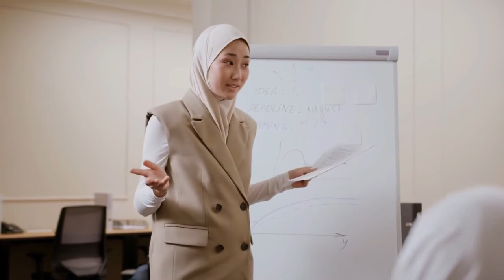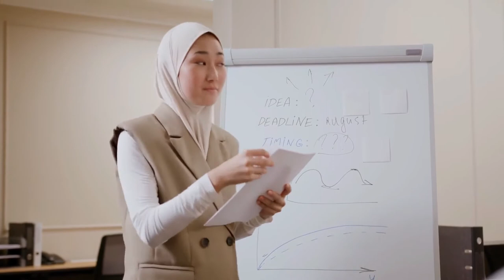Hijab | Hijab styles | Muslims | No Copyright Video